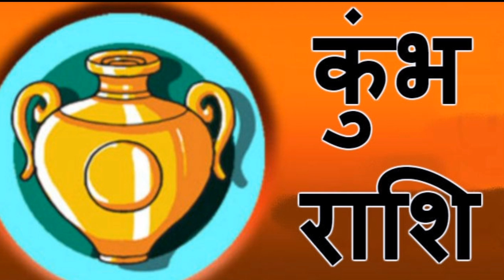20 दिसंबर 2019 शुक्रवार कुंभ राशिफल, आज का राशिफल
20 दिसंबर 2019 शुक्रवार कुंभ राशिफल, आज का राशिफल